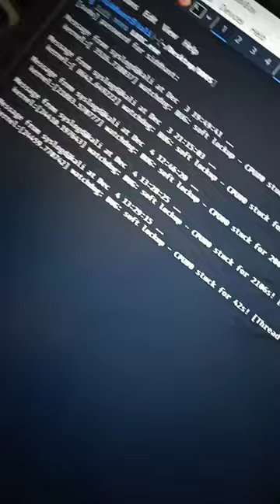LOIC (DDOS TOOL)🔰⚔️